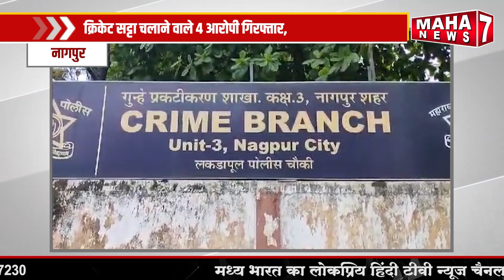टी 20 वर्ल्ड कप के फाइनल से पहले अपराध शाखा युनिट ३ की बड़ी कार्रवाई